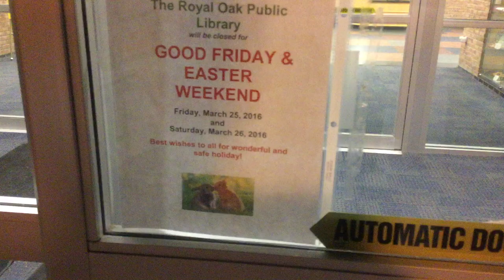jax car wash